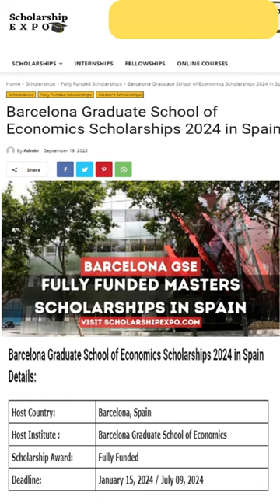Study in Spain with Barcelona Graduate School of Economics Scholarships